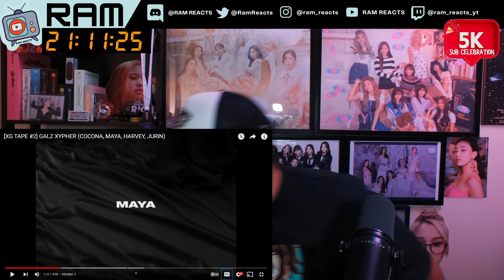I finally watched it! [XG TAPE #2] GALZ XYPHER (COCONA, MAYA, HARVEY, JURIN)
This was clipped from the 24HR Live Stream on Twitch.